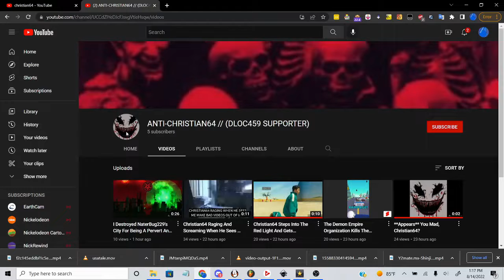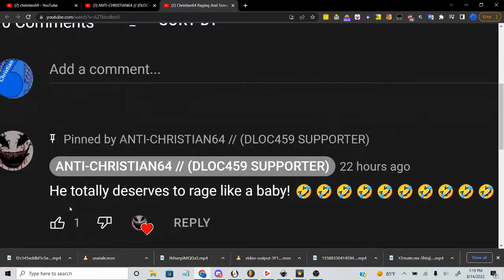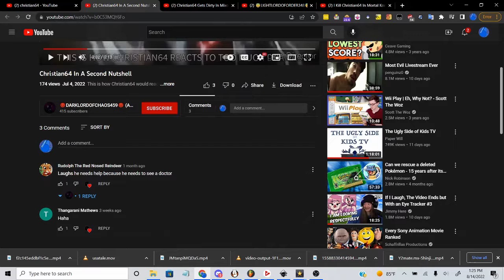reacting to my AWFUL hate videoes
oh man,,, what am i going to do with darklordofchaos's army of 9 year olds,,, (Teeth Chattering Sound Effect)